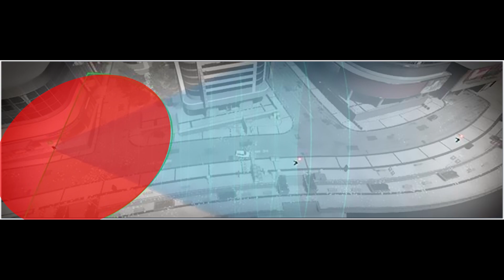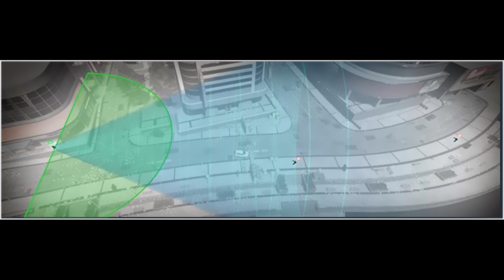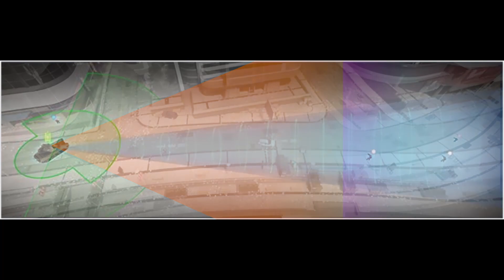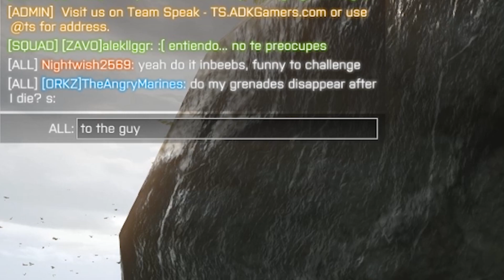¿Como cambió el netcode? Y parche de invierno.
El parche llego y con el trajo muchos cambios, sobre todo en el netcode, todo mundo abarca el tema por encima pero aqui profundizaremos en los cambios verdaderos que tuvo el mismo.

En general es un muy buen parche, solo falta que ustedes lo prueben.

La mayoría de esta informacion fue recopilada de reddit.

¡Aquí compramos nuestros juegos :D!

Nuestro equipo de PC lo compramos en estas tiendas:

En la plaza de la Tecnología DF
En Guadalajara con envios a toda la República